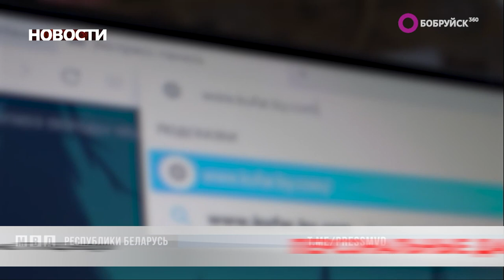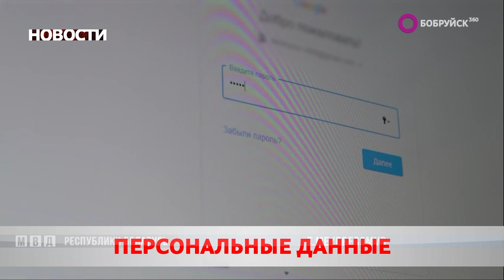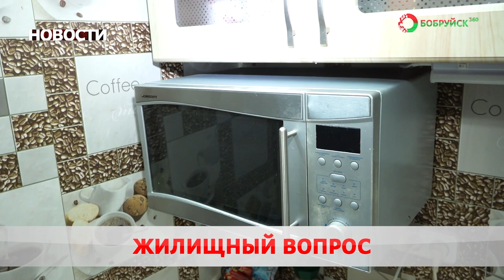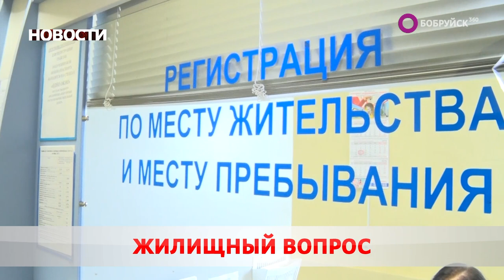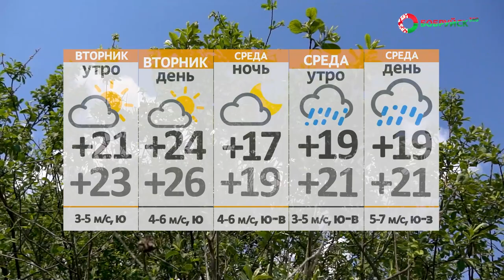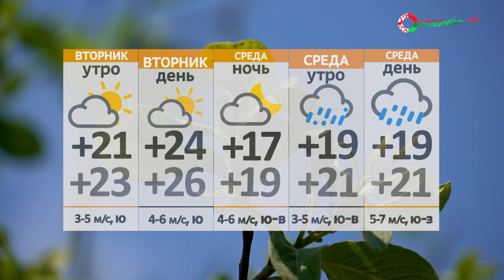Новости 31 07 23